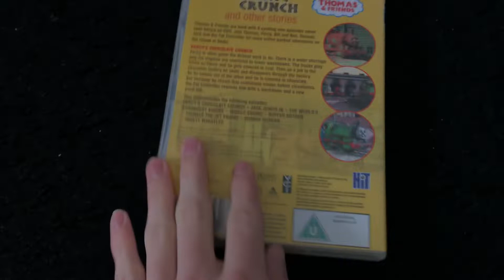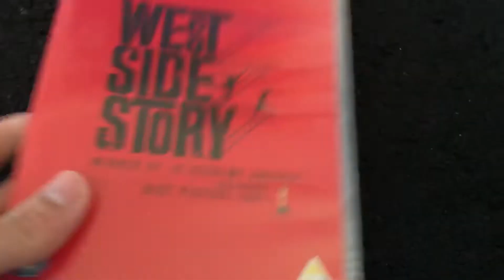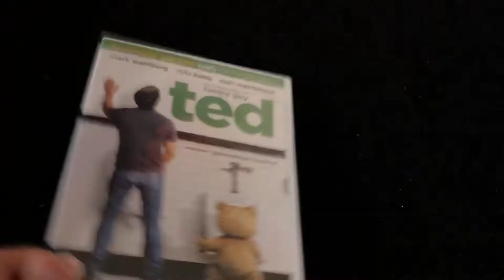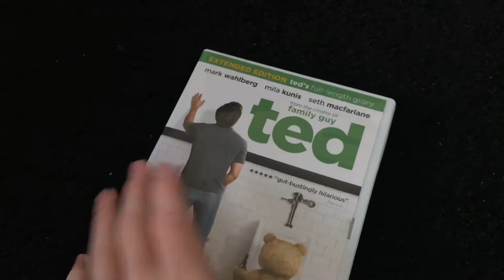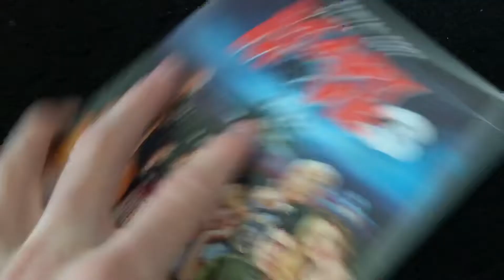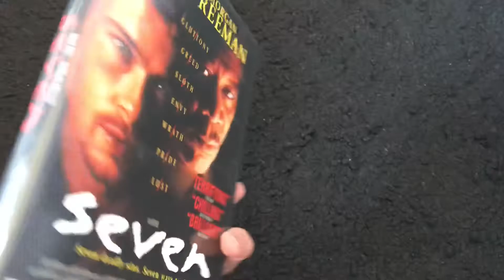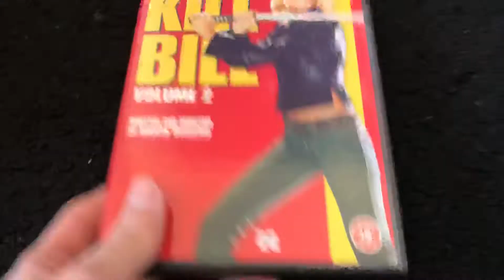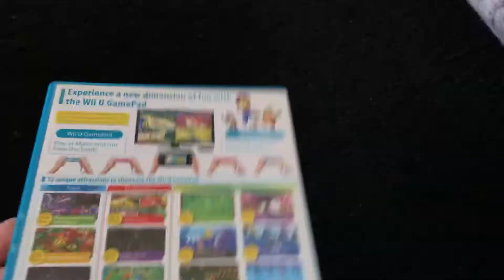DVD VHS & Game update 5/10/2019 part 1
Yes some of my VHS tapes actually came straight after I filmed this so there are more.